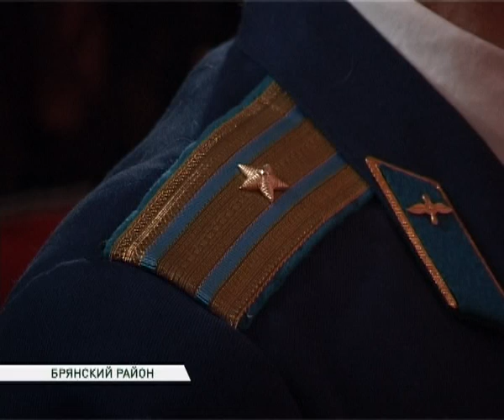День работника гражданской авиации 09 02 15